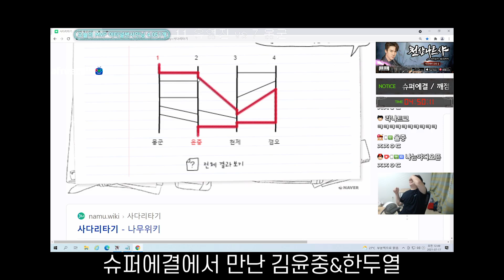돈 걸린 김윤중? 이건 못 막지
210717 프로리그 김윤중vs조기석, 한두열, 김성대